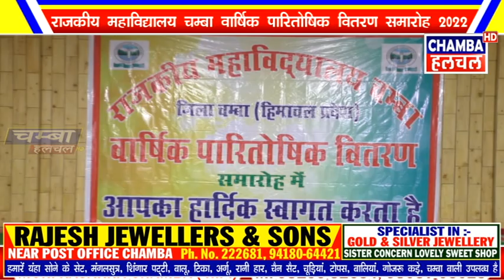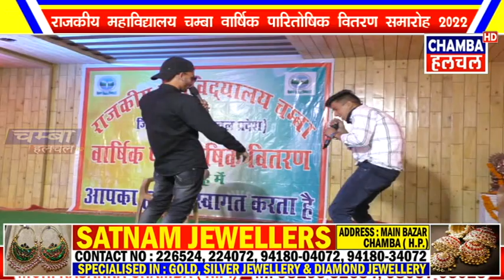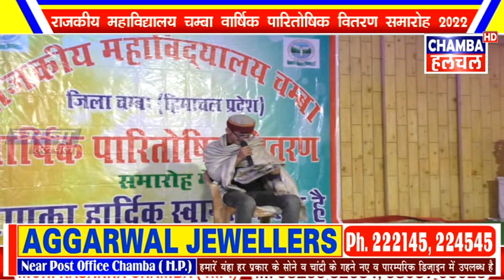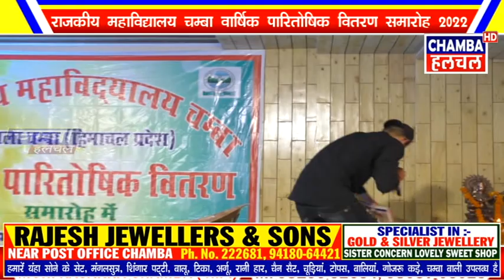POST GRADUATE COLLEGE CHAMBA ANNUAL FUNCTION 2022